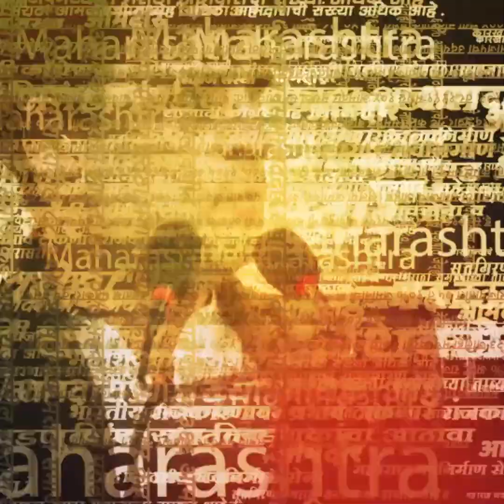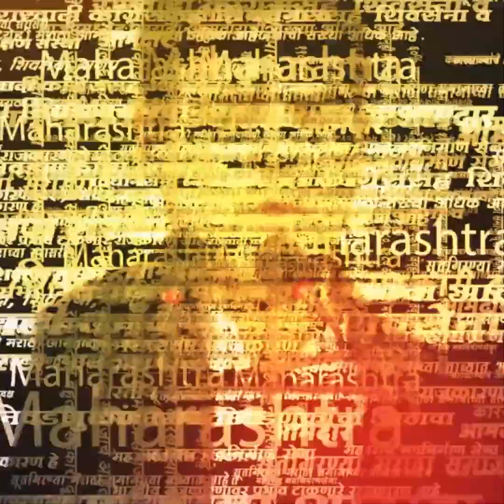Neeraj Chopra News | World Champion नीरज चोप्राच्या या कृतीने भारतीयांची मने जिंकली..